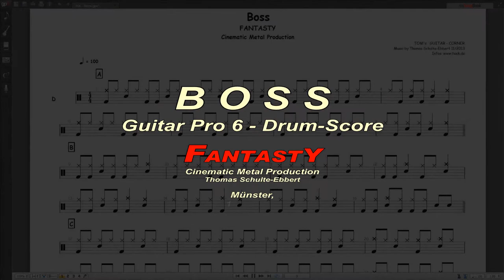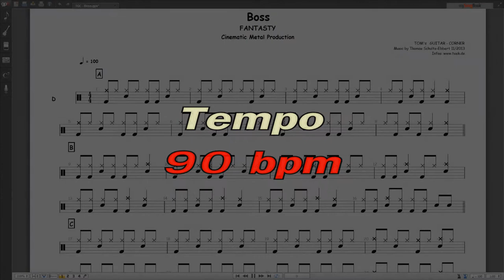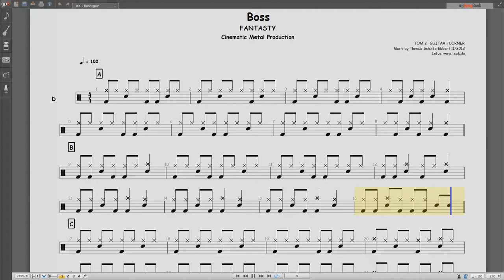FANTASTY - Boss (DRUM-Score)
Guitar Pro 6 - Drum - Score Playalong

professional Rock- & Metal-Lessons / Münster
FANTASTY - Cinematic Metal
Video- & Audio - Composing

recorded at
TOM's GUITAR - CORNER
Thomas Schulte-Ebbert
Münster, 11. November 2013

Soundtrack by FANTASTY
Cinematic Metal Production
Thomas Schulte-Ebbert

FANTASTY - my Real & Virtual Cinematic - Metalband-Project:
(Progressiv-, Symphonic- & Gothic- & Doom - Metal):